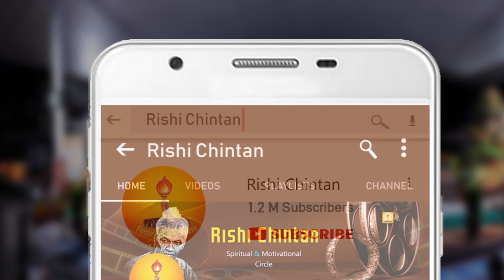श्रीराम मत्त नाम कैसे पड़ा? | गुरुदेव की कहानी आहुति की जुबानी | Shriram Matt Naam Kaise Pada